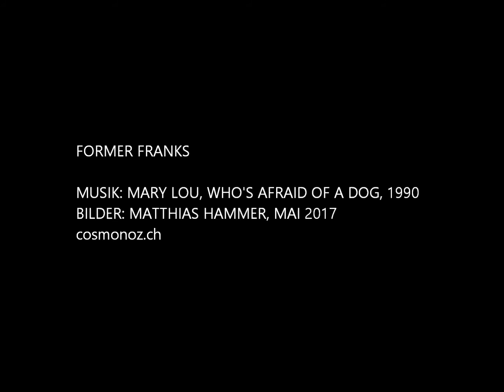FORMER FRANKS: Mary Lou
musik: former franks, mary lou, who's afraid of a dog, tape,1990
bilder: matthias hammer, mai 2017